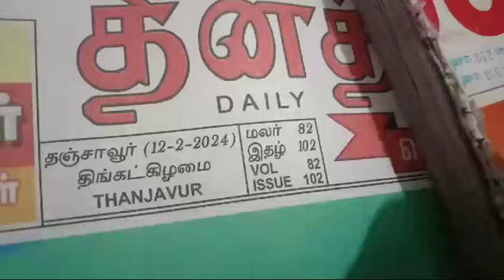BHARAT SEVAK SAMAJ - CENTRAL BSS SERVICES - FREE TUTION PROGRAMME